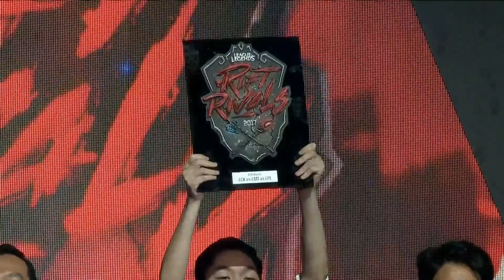【亞洲對抗賽】決賽 LPL vs LCK #4